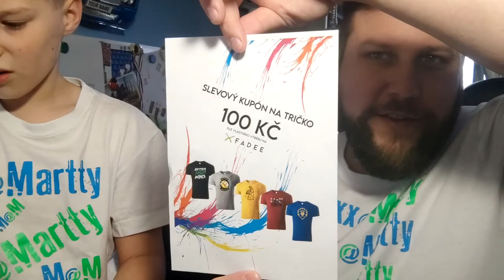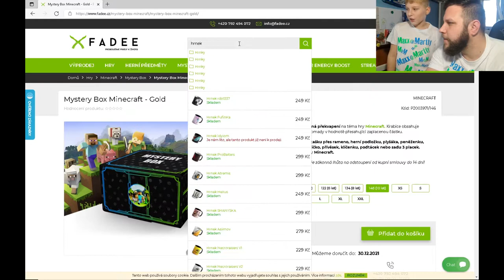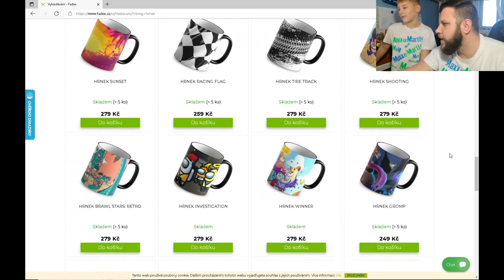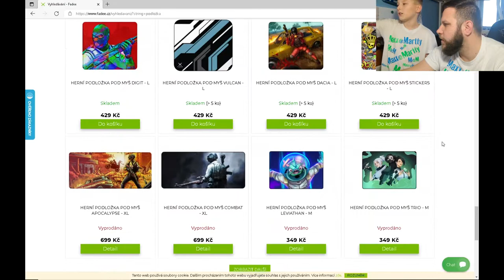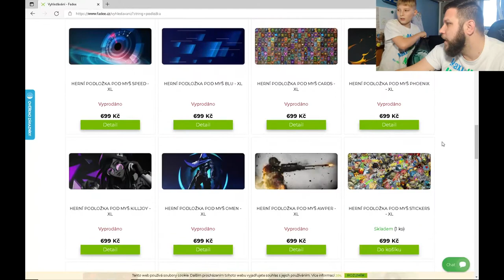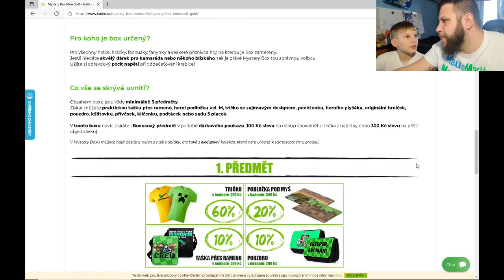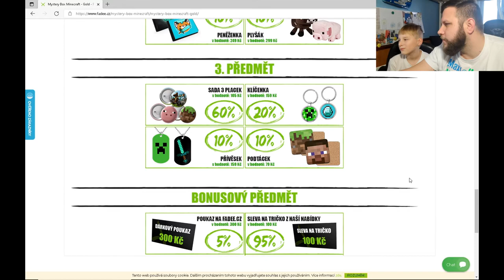Maxx@Martty - Mystery Box Minecraft - Gold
Třetí Mystery Box Minecraft - GOLD :)